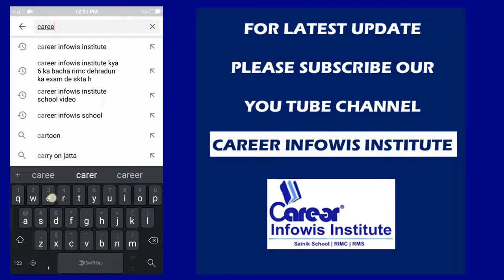Best Sainik School For Girls | Join Online Classes | 7419999228